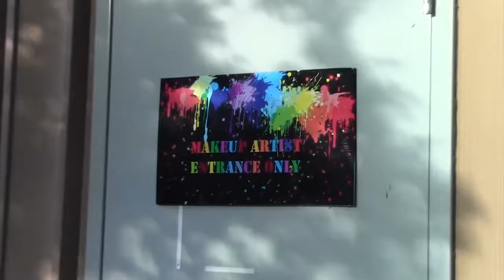News Update with Jack Klassen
News Update on BSSD TV Comcast 15 with Jack Klassen  Oct. 2019